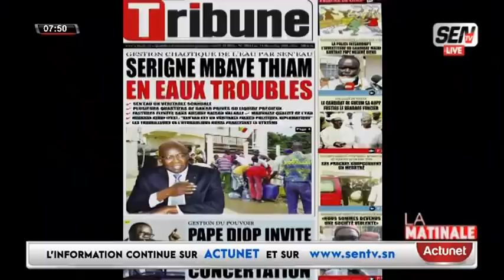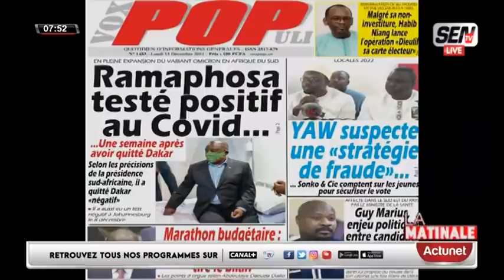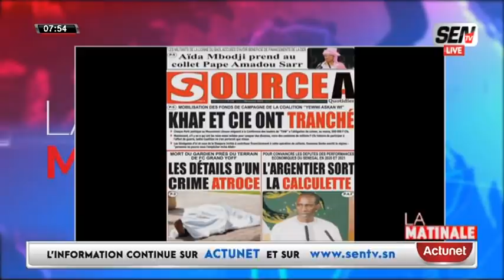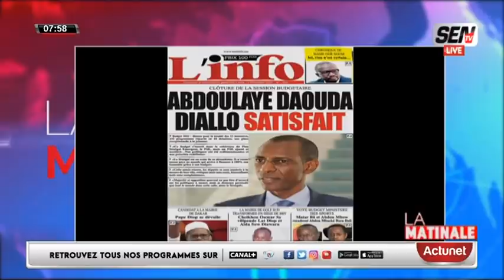Revue Des Titres Avec MOHAMED DIOP DU 13 DÉCEMBRE 2021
Bloc matinal du 13 dec 2021 sur la sen tv...